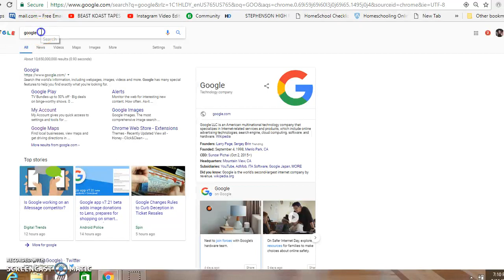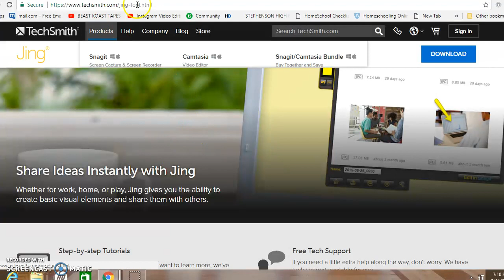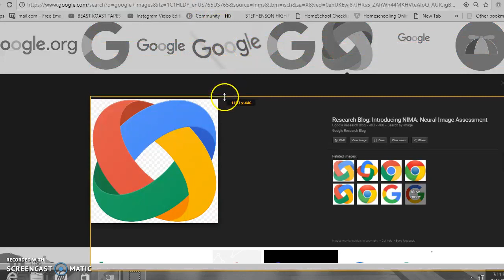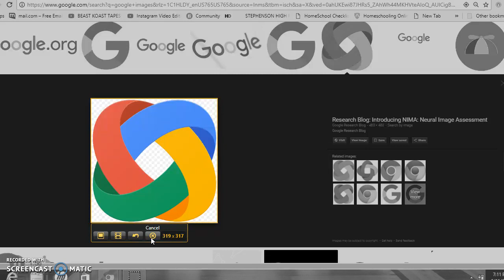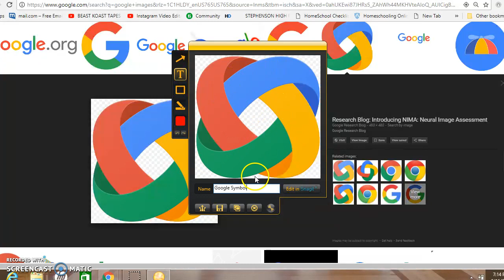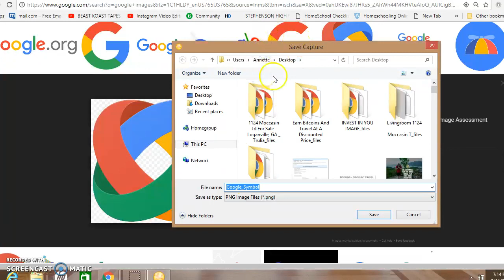How To Use Jing A Free Image Capturing Program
How many times have you been online and saw an image that you wish you could save to use for a later date?  A lot right?  Well, did you know that there's a free tool called Jing that you can use for capturing any image of your choosing!

Yes, all you have to do is download it to your computer.  It's allowed me to not only capture many fantastic images, but also it helped me to capture content when I didn't feel like writing a whole lot!

It actually sets at the top of your computer screen like a little sun.  Whenever you need to use it, all you have to do is hoover your mouse over it, then 3 little circles pop out and allows you click on the one that actually capture the image you want.

It really is a great tool to have handy!  Yes, when you download and learn how to use Jing free Image Capturing program, it really makes working online a little more exciting!

Hopefully, this is value you can use on your journey online!  I would love hear about your experience with Jing after you download and use it!  I'm sure it will make your life a little easier online.

Learn how you can start building your list with this one time $20 phone funnel